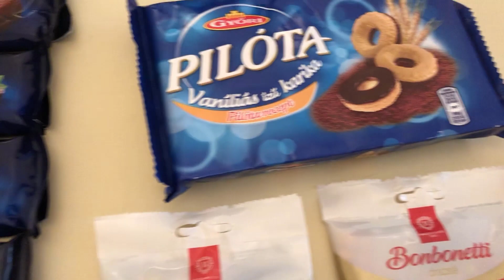TRYING HUNGARIAN SWEETS & CHOCOLATES | The Fluffies Channel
We tried some sweets and chocolates during our 5th trip together to Hungary back in 2019. It is not easy to edit this kind of video because we want to do it all over again 😊. A special thanks to our friend Rendező (director in Hungarian).